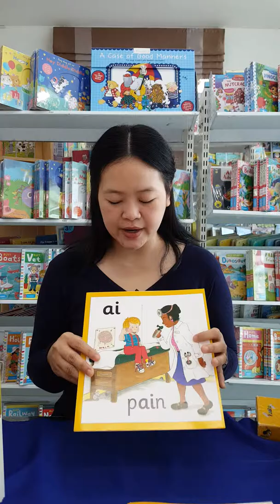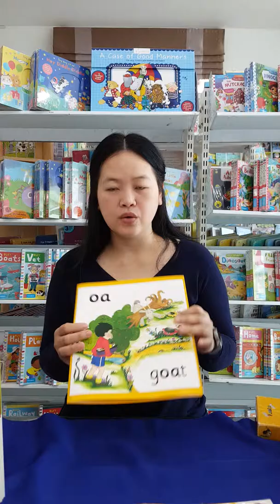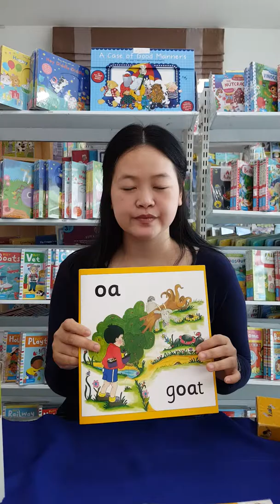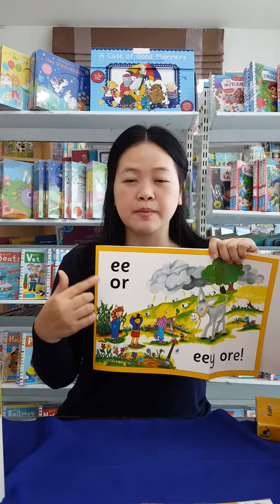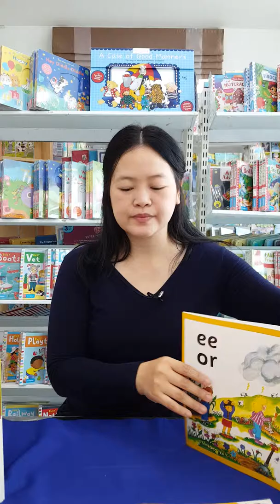4. ท่าทางประกอบเพลง Jolly Phonics กลุ่มที่ 4 by Ploy Jolly Kids Books Thailand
📚เลือกชมหนังสือเพิ่มเติม》》

Line: @jolly_chadasaa

T.0894994462 พลอย

🏤หน้าร้าน ระหว่างราษฎร์บูรณะซอย 18-20 ใกล้กับธนาคารกสิกรไทยสำนักงานใหญ่. T.0894994462

Store front Bangkok, Thailand